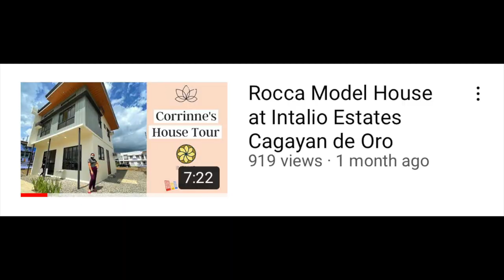Magnum House of Intalio Estates in Canitoan Cagayan de oro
Magnum House at Intalio Estates, Canitoan CDO: *With Smart Home System*

2 story single detach house
Lot area: 110sqm; Floor area: 90sqm
4 bedrooms; 3 toilet and bath
With carport
Total Price: 5,363,000
Equity: 31,899/mo for 33mos
Loanable: 4,290,000
Bank financing @ 6.5% interest rate:

20yrs - 31,985 per month
*exclusive of bank charges and insurances
*no pagibig computation available yet. If pagibig for 30yrs estimate: 27,115

REQUIRED INCOME 120k

Corrinne E. Sabandal
Licensed Real Estate Salesperson
PRC Accreditation No. 009306
Under Sit Benedictus Realty